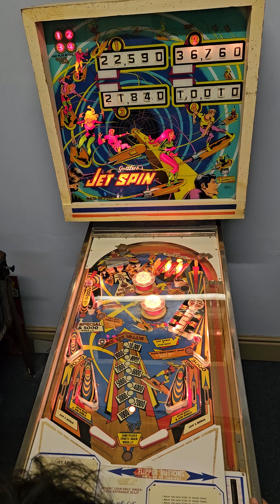Jet Spin - demonstration 4 player game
My wife plays a 4 player game on Jet Spin following the completion of repairs